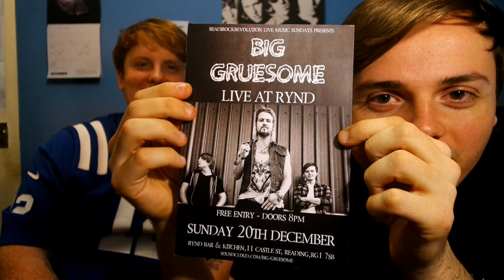Big Gruesome Music Talk - Episode #12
Big Gruesome Music Talk returns and this week Liam asks Chaz and Ben to review the latest Buckcherry album, 'Rock N Roll'. Ben continues to fly the flag for Metal music with Veil Of Maya's 'Matriarch' and Chaz talks about Awolnation's latest album 'Run'.

And this weeks' Naughty Little Choon winners are The Hunna with their single 'Bonfire'!